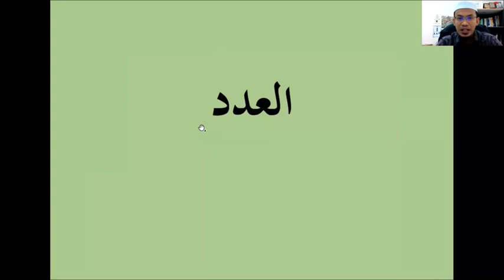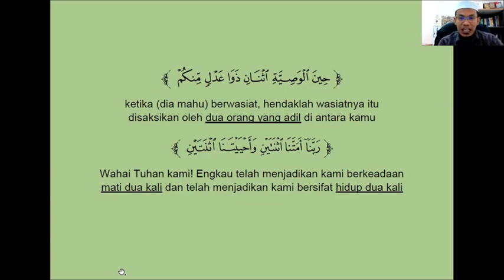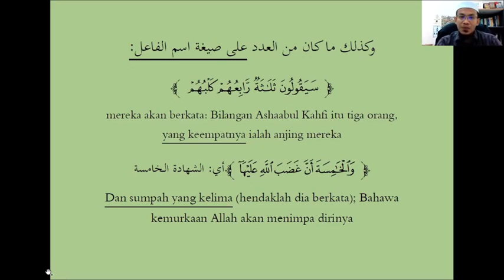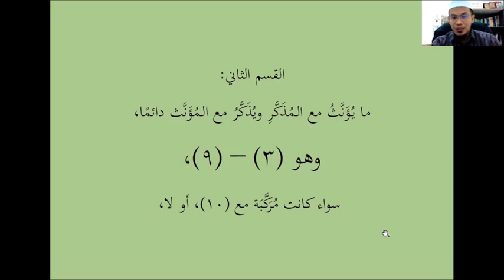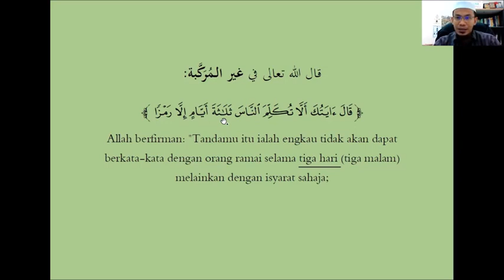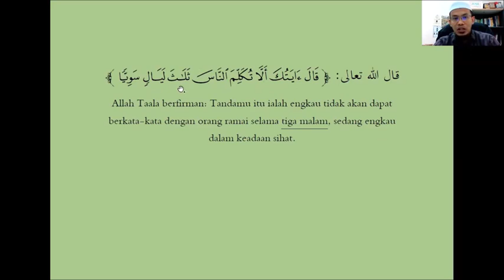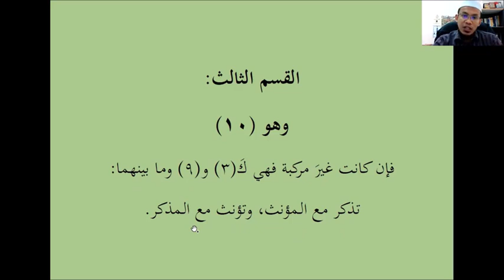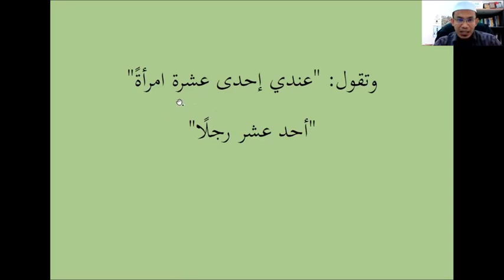Tadabbur Al-Quran: Penerangan ringkas tentang العدد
Ramai yang keliru tentang kaedah العدد ataupun bilangan dalam bahasa Arab. Mudah-mudahan penerangan ringkas ini dapat membantu meleraikan kekeliruan tersebut.